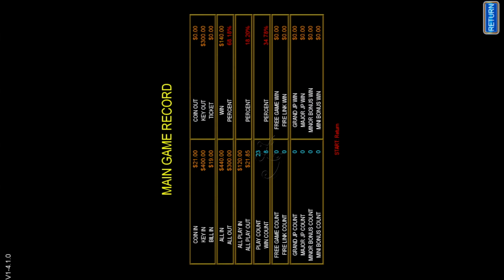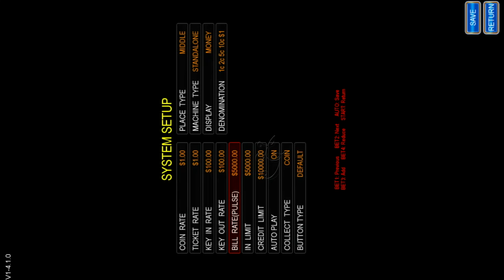8 in 1 Newest Fire Link Ultimate Video Slot Gambling Games Machines For Sale